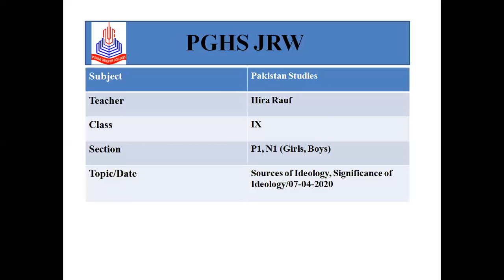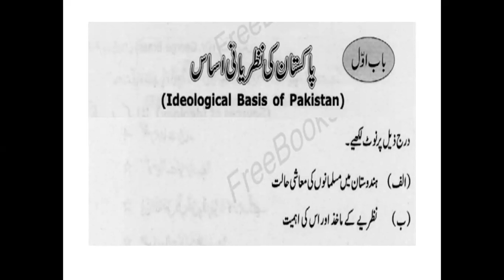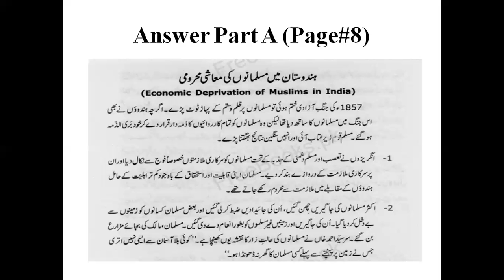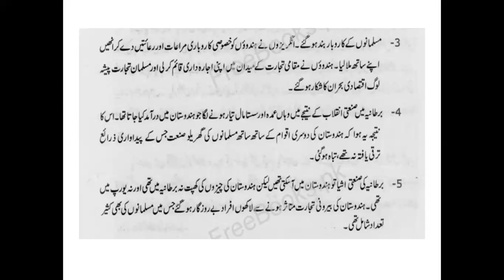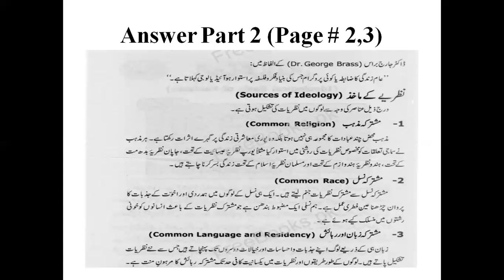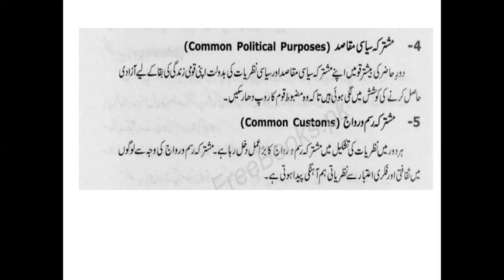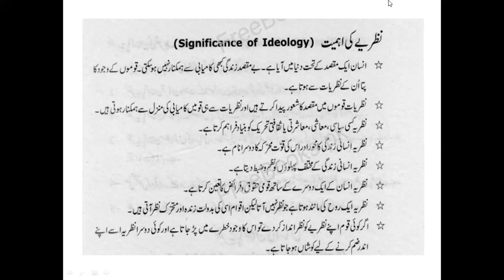Pak.studies 9th P 1 and N 1 (07_04_2020)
Source of ideology and significance of ideology